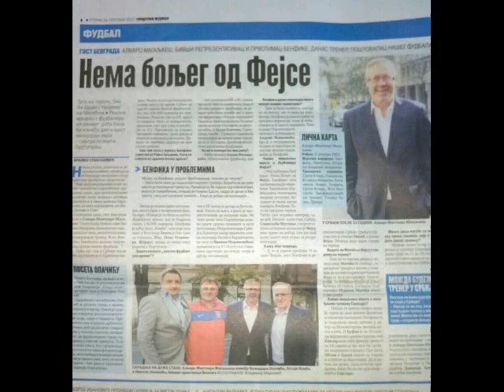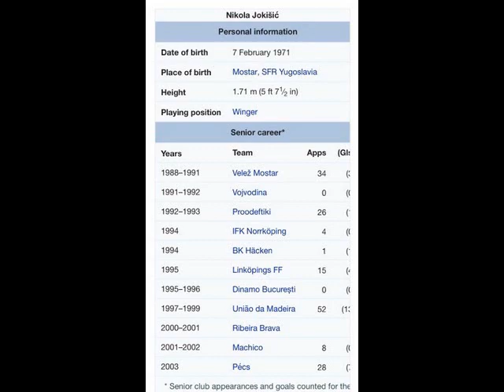Nikola Jokišić CV